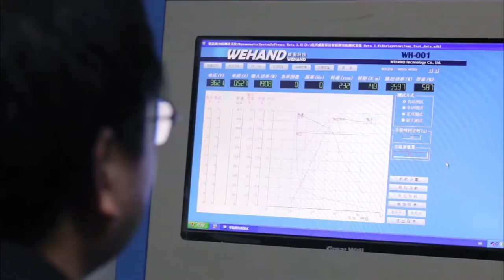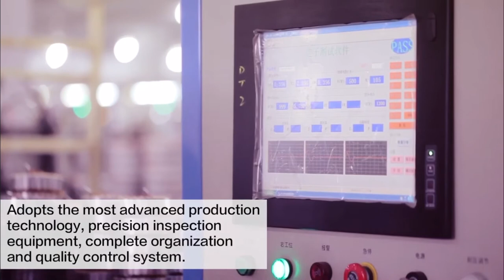Big electric scooter manufacturer city coco harley el scooter supplier China motorcycle wholesale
Big electric scooter manufacturer city coco harley el scooter supplier China motorcycle wholesale price fair exhibition show from Rooder Technology Limited

Electric big wheel
City scooter
Citycoco Caigiees
Rooder Seev woqu 4 scooter